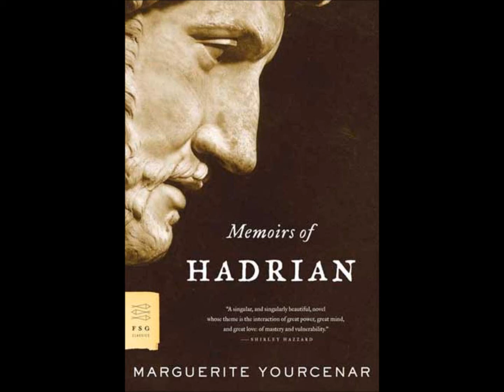Memoirs of Hadrian Dream Cast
I've read that John Boorman plans to direct a movie based of Marguerite Yourcenar's novel 'Memoirs of Hadrian'. Hadrian's one of my favourite Roman emperors and I would love to see a movie done about his life and reign. Daniel Craig is expected to play Hadrian. He's one of my favourite actors and he has the voice of an emperor. Paz Vega's also is reported to be in the movie too, she'll probably play the empress Sabina, whom Hadrian didn't really love. Here's my opinion of who should play the other characters in the life and reign of Hadrian. If you are homophobic and do not like history or this dream cast, then DON'T watch or comment on this video. Please leave your honest opinion about it. I don't like it when people dislike or like my videos and do not say why. Thank you.